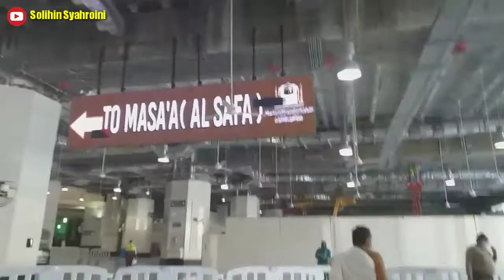Jamaah Umrah Harus Tau Tanda Garis Lingkaran diSamping Ka'bah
Alhmdulillh umrah berjalan dengan lancar tampa hambatan apapun, insyaallah umrah mabruk
umrah terkini#umrahmasavandemic#